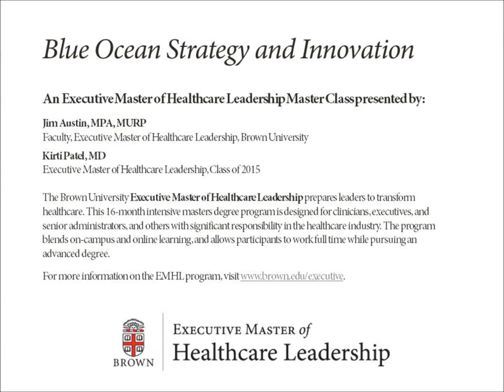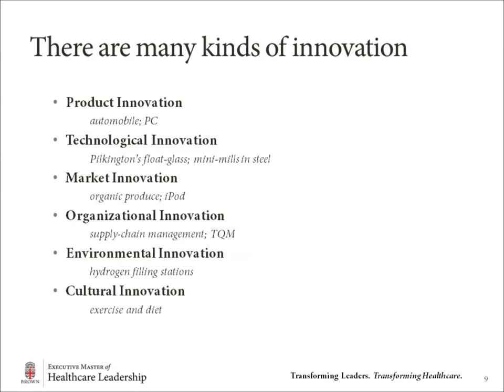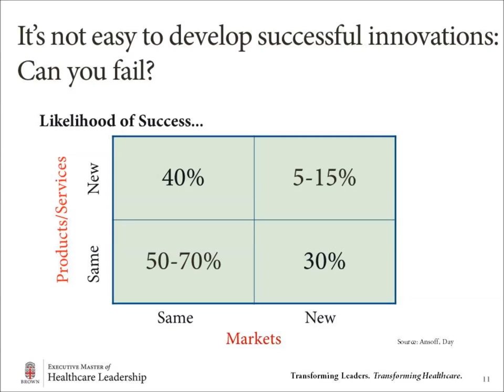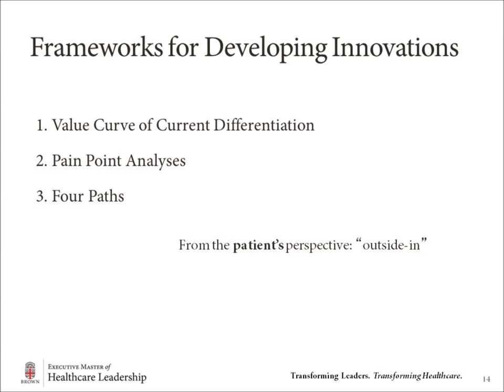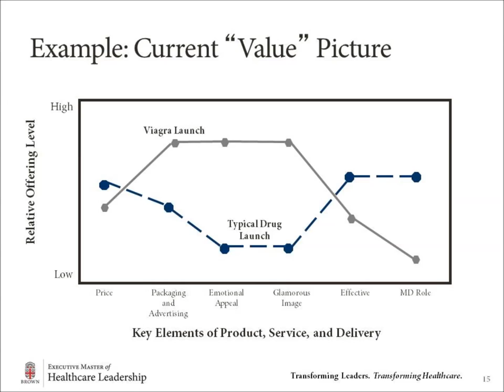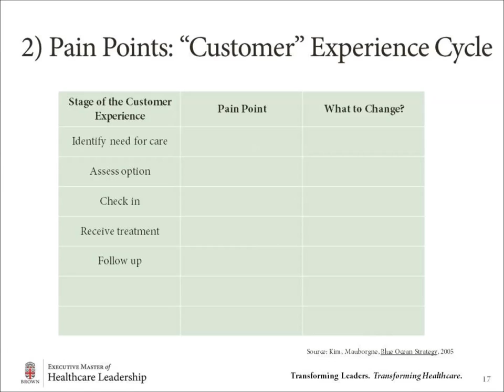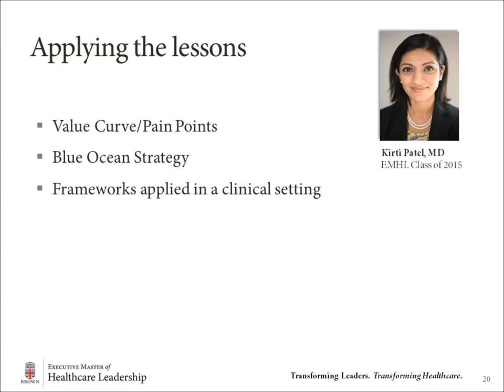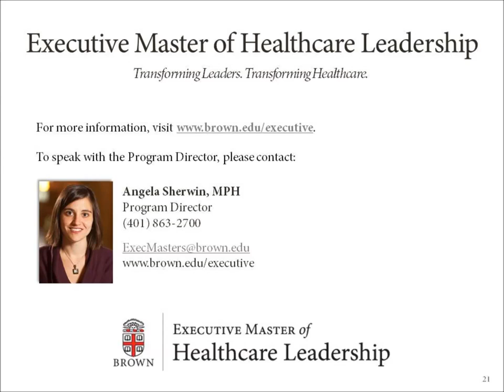Master Class | Blue Ocean Strategy and Innovation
Learn how Blue Ocean Strategy, which addresses challenges by creating new ways to meet customer needs, can be applied within healthcare organizations. Hosted by Executive Master of Healthcare Leadership (EMHL) faculty member Jim Austin and current Class of 2015 EMHL student Kirti Patel, MD, this webinar provides a snapshot into the collaborative classes taught in the EMHL program and offers insight into how its students are able to apply these high-level business principles to their organizations in real time.